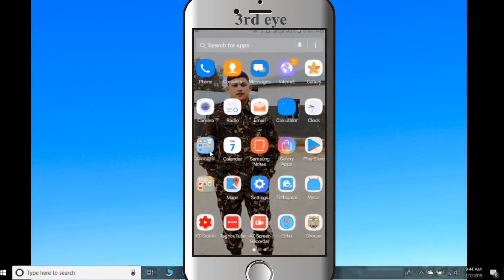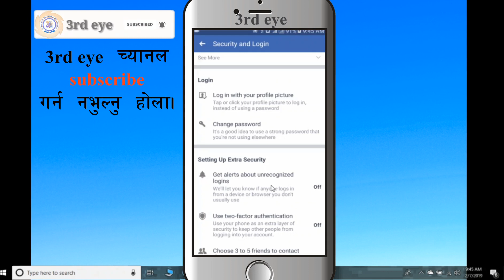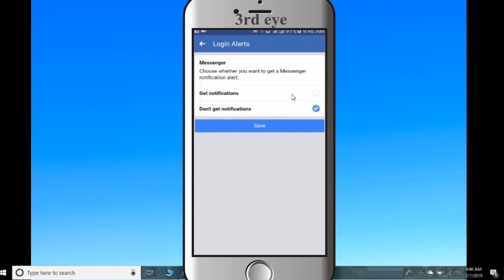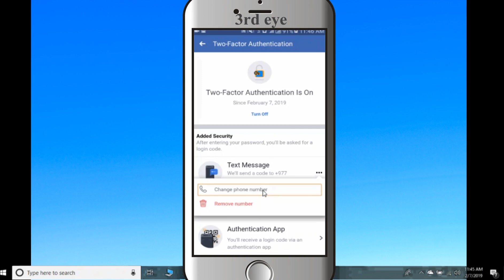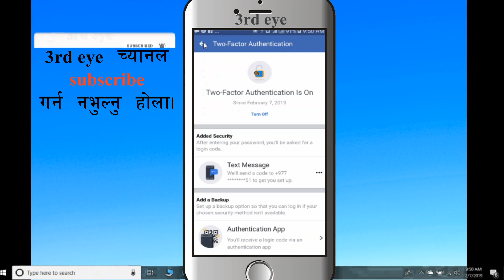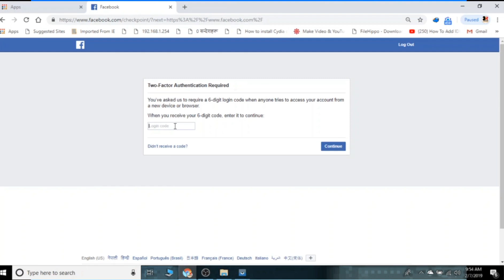यसो गरिदिनुस तपाईंको फेसबुकको पासवर्ड अरुले थाहा पाएपनि खोल्न सक्दैनन् ।2 Step Verification Code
how to secure your facebook account perfectly.if anybody know your facebook account password they can't login your facebook because 2 step verification code is help's you protect your facebook account.and if anybody try to login your facebook login facebook allert's you at that time as soon as possible by via text message.it is Best Secure Facebook Login With 2 Step Verification Code In Nepali By 3rd eye .